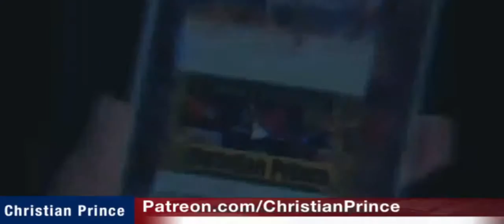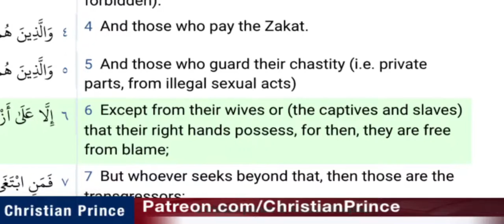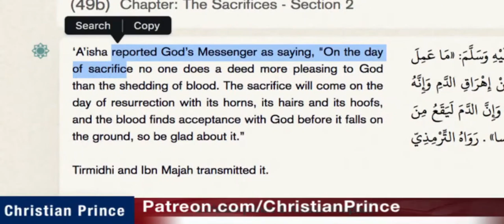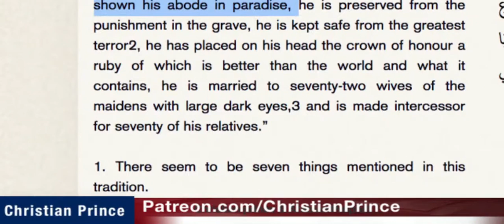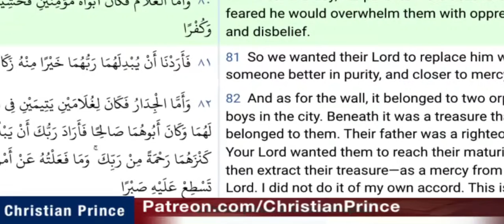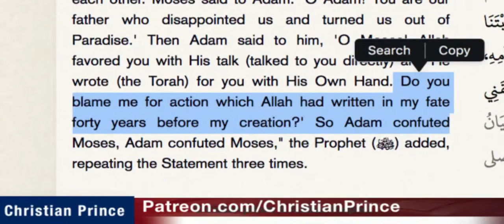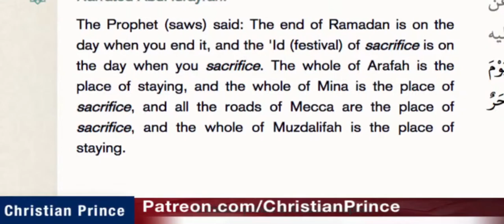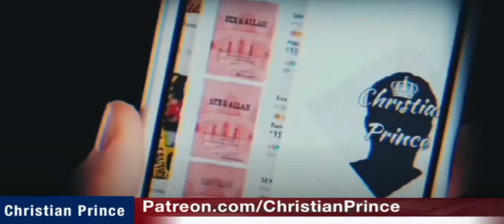What? A Sheikh Uthman Leaves Allah Speechless and with NO answer? Wow that is DEEP,Man.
1 John 4:16 - We know how much God loves us, and we have put our trust in his love. God is love, and all who live in love live in God, and God lives in them.